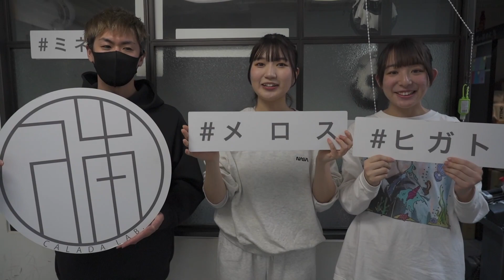【地獄】2021年最新筋トレに挑戦したらカラダ終わった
花村ほのかと星宮理瑚がパーソナルトレーニングジム
「HIgatrec（ヒガトレック）」さんにて地獄の筋トレに挑戦！
そこでは、2021年という事で地獄のメニューが・・・

▼撮影にご協力頂いた方▼
『東京筋肉大学』

「青山Rabness（あおやまらびねす）」
ニューシングル
「わがままヘアアレンジ」
好評配信中

青山Rabness デビュー曲配信情報